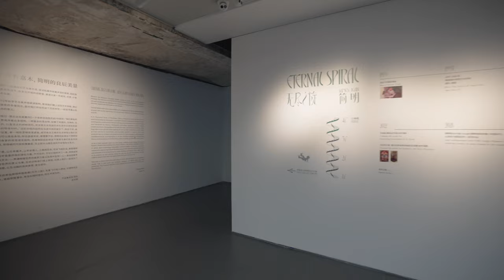James Jean: Eternal Spiral at Modern Art Museum, Shanghai, China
Eternal Spiral, The first major museum exhibition in China of artist James Jean, opens on 12 November 2022 at Modern Art Museum (MAM) Shanghai and will run for three months. The exhibition will feature more than 200 works spanning more than 20 years in James Jean’s career, including paintings, sculptures, sketches, and prints.

This all-encompassing look at the artist’s oeuvre gives audiences a chance to experience the depths of Jean’s seemingly unlimited imagination.

Eternal Spiral will allow audiences to closely approach the workshop of this dream weaver whose sources span from anime and comics to Dutch Renaissance paintings and silk scroll paintings.

An exhibition of more than 200 works by James Jean will open on 12 November at Modern Art Museum Shanghai, the first major museum exhibition in China by the acclaimed artist.

Eternal Spiral, curated by Robin Peckham, will run for three months until 12 February 2023 and will feature more than 200 works by James Jean spanning a creative period of more than 20 years, with large-scale paintings, sculptures, animations, prints, sketches, and color studies, as well as a number of rare sketchbooks from his early years as an artist.

The exhibition will cover three floors of the exhibition hall in Modern Art Museum Shanghai. Several of the works, including five paintings created this year, will be revealed for the first time, with many others never having been exhibited in China before now. This all-encompassing look at the artist’s work will give audiences a chance to experience the depths of Jean’s seemingly unlimited imagination.